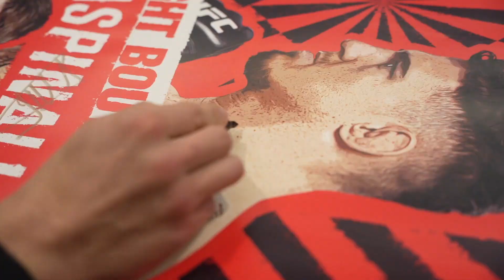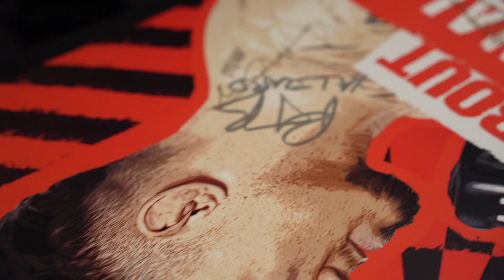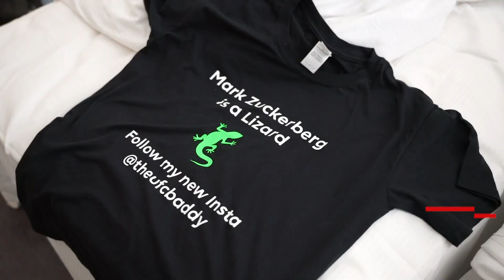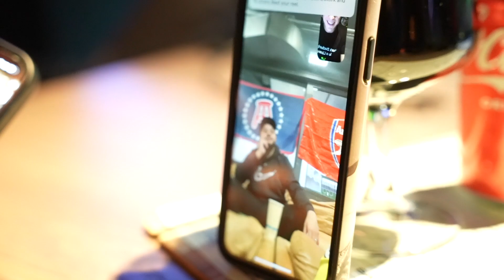Taking Over UFC London | BaddyTV Ep. 11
A behind the scenes look into the life of UFC Lightweight Paddy "The Baddy" Pimblett.

Twitter:  @Paddy The Baddy